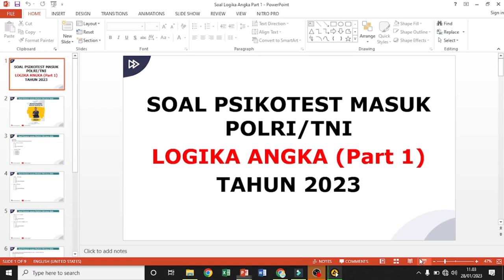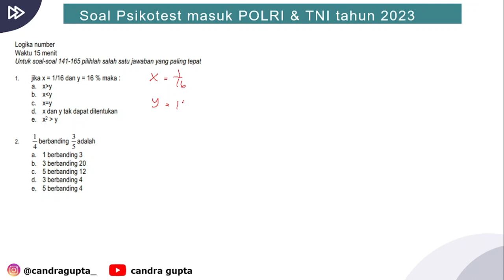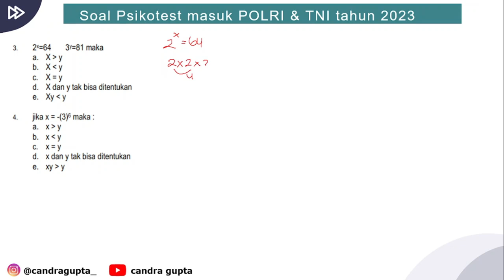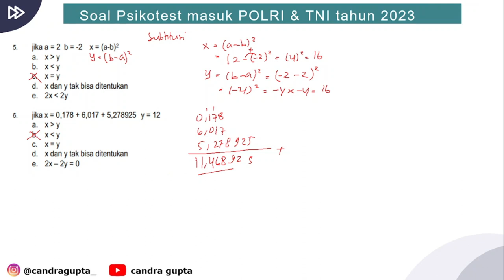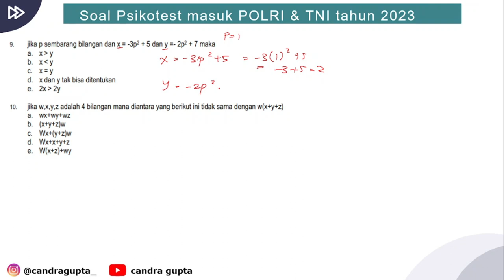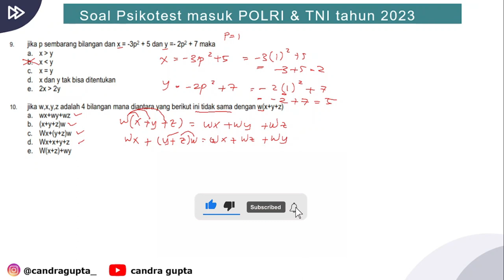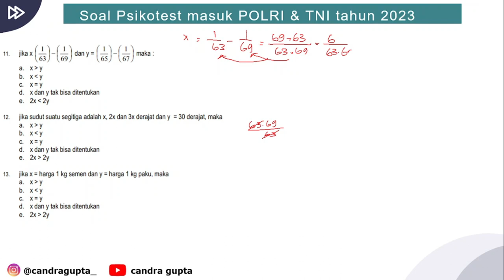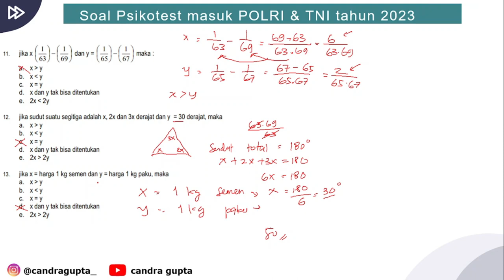Soal Psikotest Logika Angka Tes Masuk POLRI dan TNI 2023 dengan Pembahasan Lengkap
Silahkan order E-book Modul Soal Tes Masuk POLRI tahun 2023 di link bawah ini:

Tes akademik Polri atau juga sering disebut (TPA) tes potensi akademik polri merupakan bagian penting dalam seleksi masuk Polri, dan semua keanggotaan Polri akan selalu ada tes akademik. Untuk itu mengerti dan memahami tes akademik ini penting bagi anda yang sedang dalam seleksi masuk Polri.

Secara umum tes akademik merupakan seleksi yang ada pada banyak seleksi masuk baik itu POLRI.